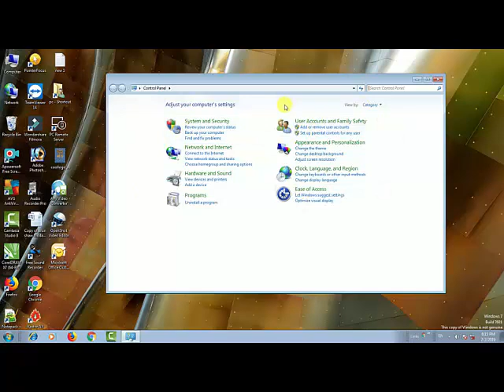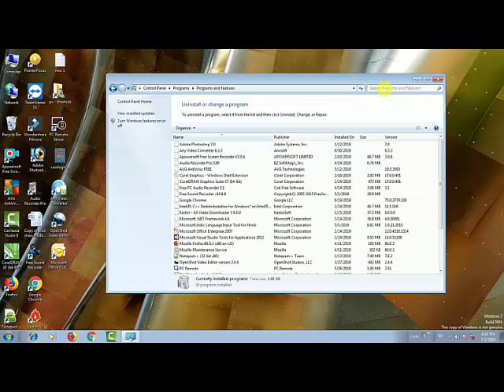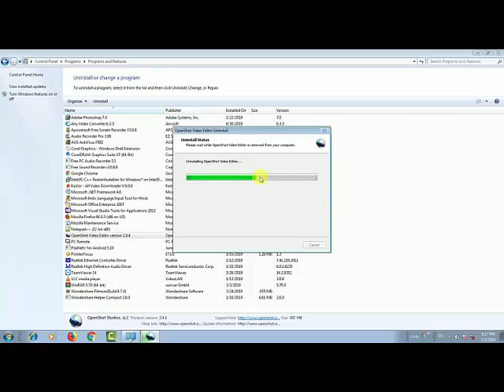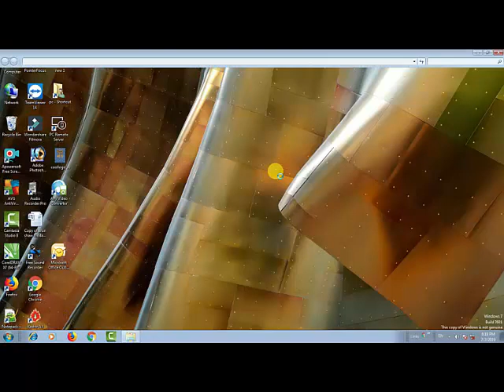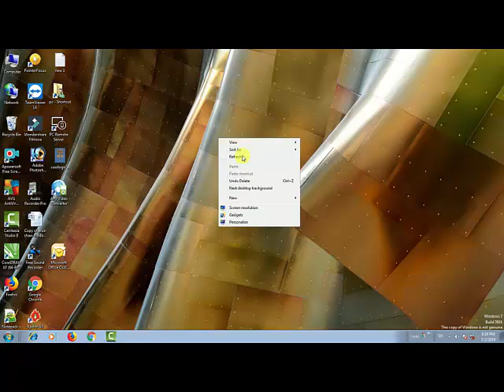Hang Your Computer Quick Slove | आपका कंप्यूटर हैंग होता है quick प्रॉब्लम सॉल्व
About video :-

yes frends is video main hum log sikengey ki kaise apna computer ko hang honey sey bacha sakey.

PC hang problem Windows 7?,
My computer is hanging again and again
PC hang problem Windows 10?,
How to make computer hang free?,
How to solve laptop hanging problem Windows 10?,
How to resolve hanging problem in laptop?,
Computer hang problem solution?
How to Repair hang computer?,
My laptop Is Hanging again and again Windows 10?,
Lenovo laptop hanging problem solution?,
Computer freezes Windows 10?,
My laptop keeps freezing and not responding?,

PChang _problemWindows10
make _computer _hangfree